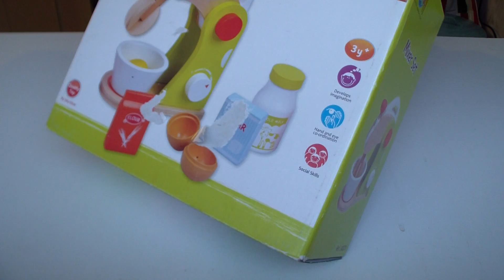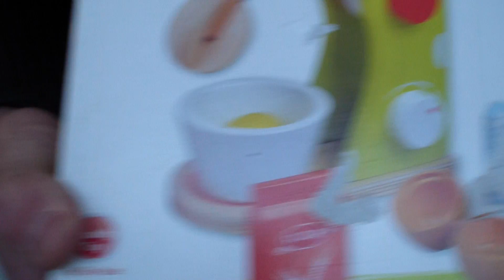Lelin mixer set toy for kids hand made wooden toy for babies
Hi, as kids we had lots of toys, we loved them all, until the new and beautiful toy came. So this channel is for my kids, not for them to watch today but for them to remember there great toys in the future. I am showing a lot of toys, games and anything they really played with.
HI Kids! (but not only)

love watching us playing with toy tractors and trucks?

Tractors for kids toys in the park CAT Welly and more Die cast toys with kids playing
tractors for kids WELLY die cast tractor wheel loader with al the welly power team טרקטור לילדים